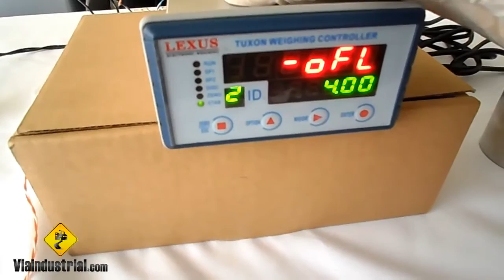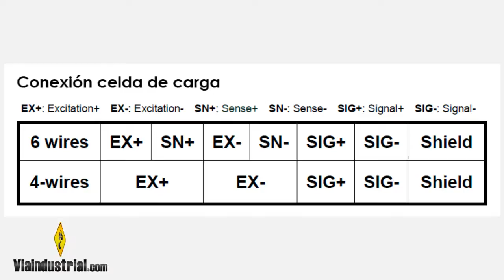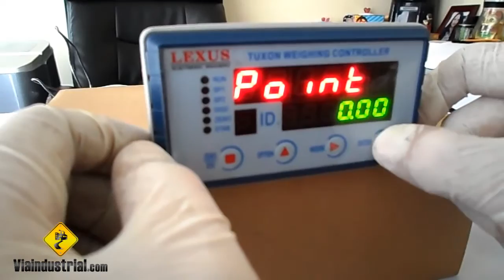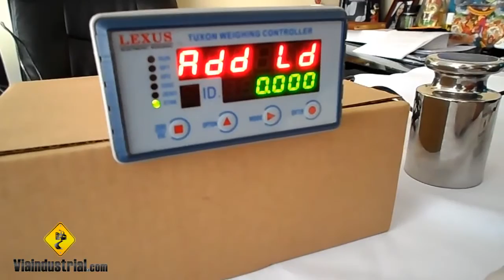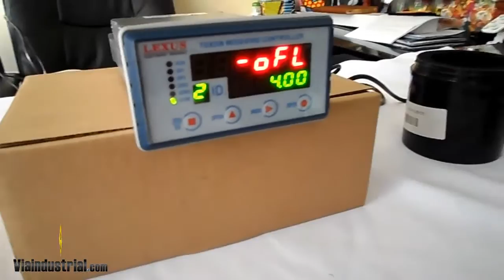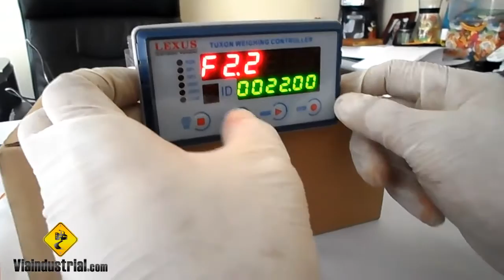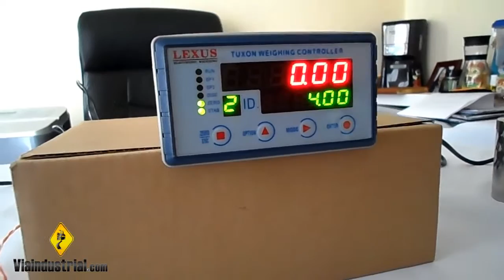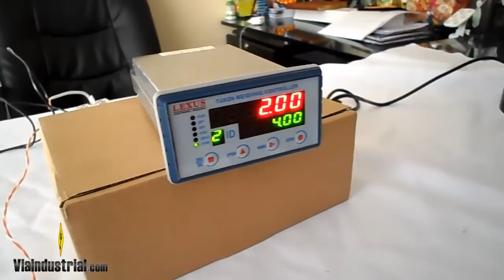Indicadores de peso digitales industriales TUXON-Ac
Indicadores de peso digitales industriales para control de procesos REF: TUXON-MC-AC MARCA: LEXUS.

Instrucciones de manejo en español.